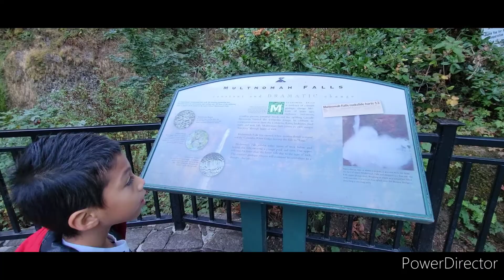Intro: Maravilloso Día para salir a la Cascada, Multnomah Falls, Portland Oregon